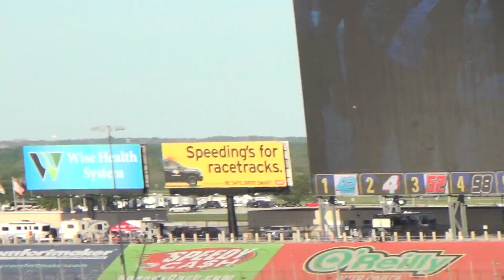2023 NCTS Texas Speedy Cash 250 Finish and Crash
Crash between Nick Sanchez, Zane Smith and Christian Eckes gives Carson  Hocevar his first career win on the final lap.  A great View from Section 125 using my Sony CX260 camcorder